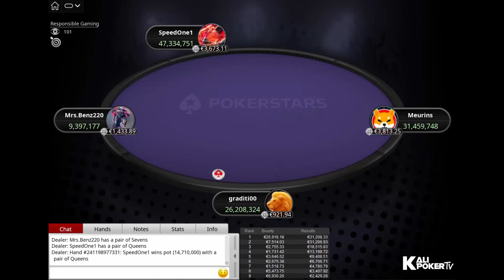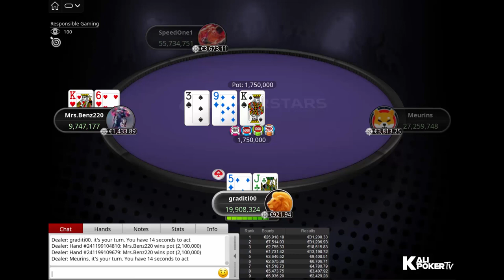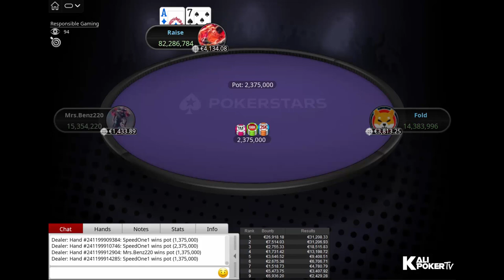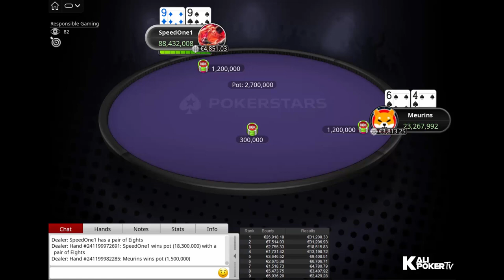Winter Series 2023 Main Event €250 NLHE PKO: Final Table Replay - PokerStars IT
Tournament Info:

Tournament: Winter Series-160: 250 NL Hold'em, -*MAIN Event* [Progressive JO] - €500,000 Guaranteed
Prizepool: €514,800 (Regular prizepool: €257,400; Bounty prizepool: €257,400)
Speed: Slow
Entries: 2,288
Places paid: 391

Final Table Payouts - Winter Series 2023 Main Event €250 NLHE PKO: Final Table Replay - PokerStars IT

1. €31,208.33 + €26,918.18 in bounties
2. €31,206.93 + €7,514.03 in bounties
3. €18,515.83 + €2,755.33 in bounties
4. €13,198.72 + €1,731.42 in bounties
5. €9,408.51 + €3,646.52 in bounties
6. €6,706.71 + €2,675.38 in bounties
7. €4,780.79 + €1,518.73 in bounties
8. €3,407.92 + €5,473.75 in bounties
9. €2,429.28 + €6,936.20 in bounties

Final Table Players - Winter Series 2023 Main Event €250 NLHE PKO: Final Table Replay - PokerStars IT

jackabbi
Mrs.Benz220
Matteo "SpeedOne1" Liparulo
gallopazzo
Meurins
tomaslucas28
graditi00
x-muccio-x
thetrueank